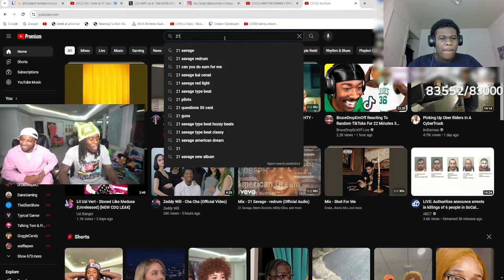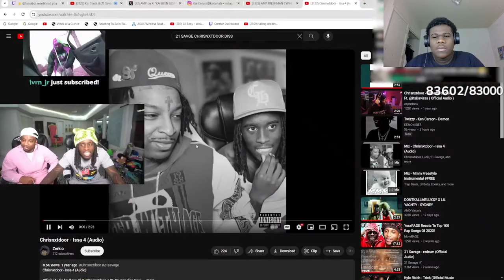21 Savage Reacts To Diss Track On Him & Kai Cenat..